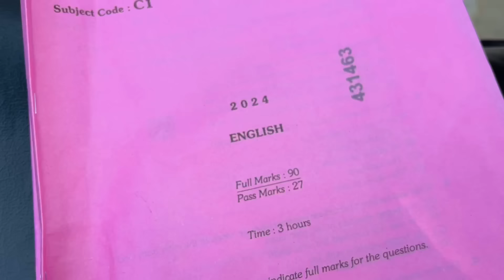আজি Betal Nipu Content